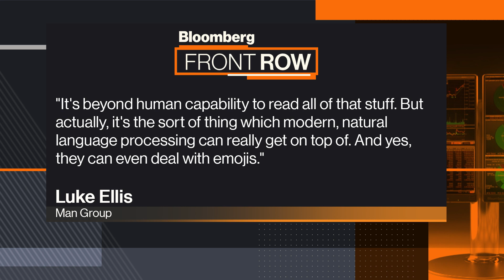Where Man Group Is Searching for the Next Quant Win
Mar.18 -- Luke Ellis, chief executive officer of Man Group Plc, discusses the research his firm is doing into new quantitative investing techniques. He spoke exclusively to Erik Schatzker on Bloomberg’s “Front Row.”